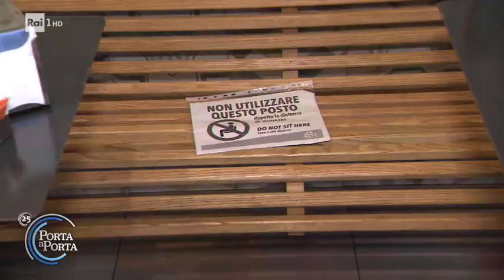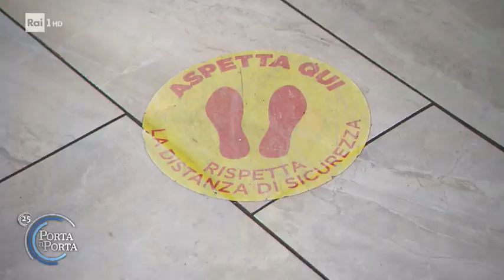Le conseguenze economiche dello smart working - Porta a porta 20/10/2020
- Le conseguenze più visibili dello sdoganamento dello smart working sulle città, i centri principali sembrano rallentare e le attività legate ai business si decentralizzano